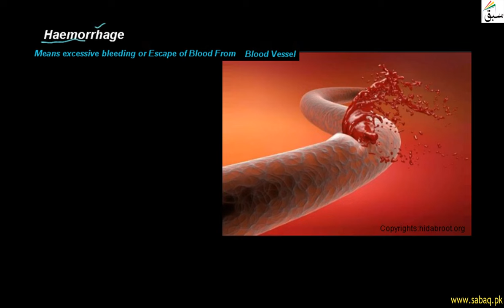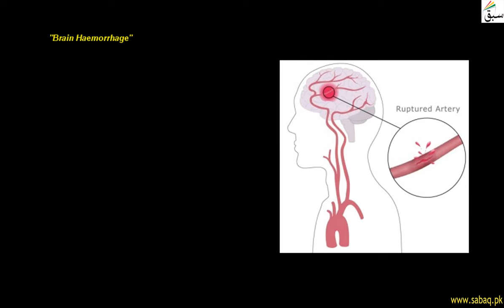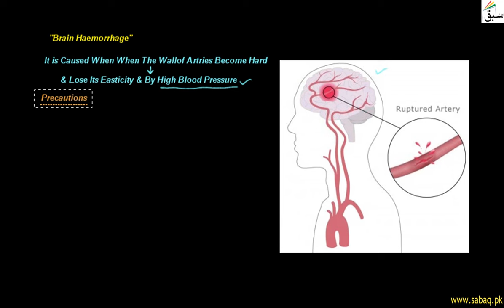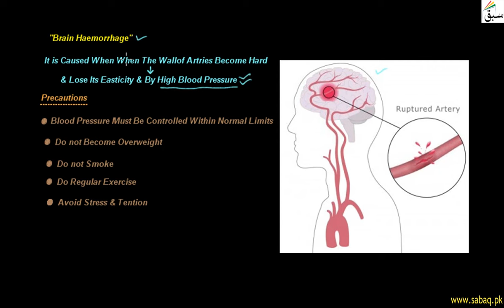Haemorrhage, Biology Lecture | Sabaq.pk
Haemorrhage: escape of blood from blood vessels into surrounding tissue
This video is about: Haemorrhage. Practice tests and free video lectures for Physics, Chemistry, Biology, Math’s, Computer Science, English & more subjects are also available at Sabaq.pk. So, subscribe to Sabaq.pk/Sabaq Foundation now and get high marks in your exams.

CLASSES WE COVER AT SABAQ.PK / SABAQ FOUNDATION:

1. KG
2. Class 1
3. Class 2
4. Class 3
5. Class 4
6. Class 5
7. Class 6
8. Class 7
9. Class 8
10. Class 9
11. Class 10
12. Class 11
13. Class 12
14. Class 13
15. Class 14
16. MCAT
17. ECAT
18. CSS

BOARDS WE COVER AT SABAQ.PK / SABAQ FOUNDATION:

1. FBISE
2. Sindh Board
3. KP Board
4. Balochistan Board
5. Cambridge

STUDY MATERIAL WE OFFER AT SABAQ.PK / SABAQ FOUNDATION:

1. Physics Lectures
2. Chemistry Lectures
3. Mathematics Lectures
4. Biology Lectures
5. English Lectures
6. General Science Lectures
7. Computer Science Lectures
8. General Math Lectures
9. Accounting Lectures
10. Statistics Lectures
11. Advance Accounting Lectures
12. Cost Accounting Lectures
13. Practice Tests
14. Physics Practical
15. Chemistry Practical